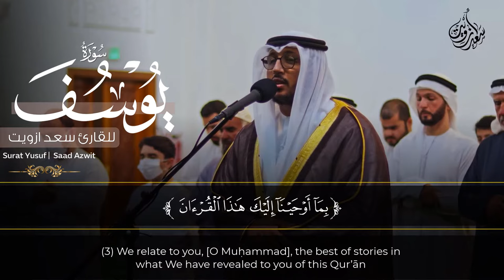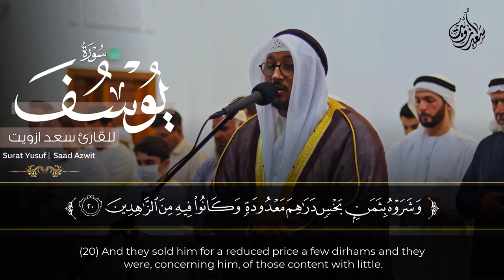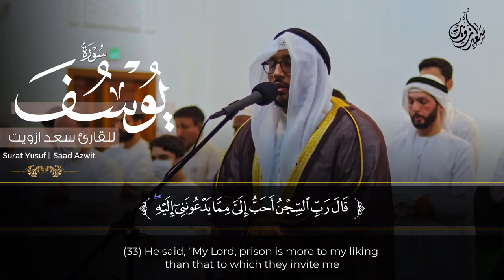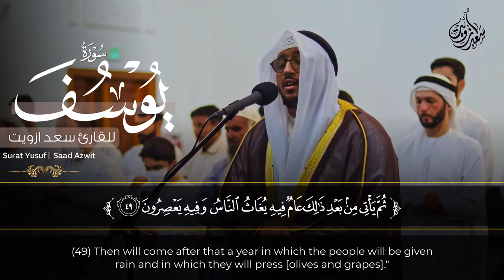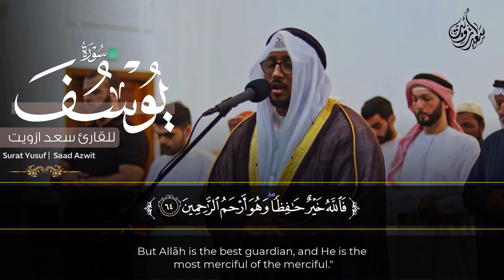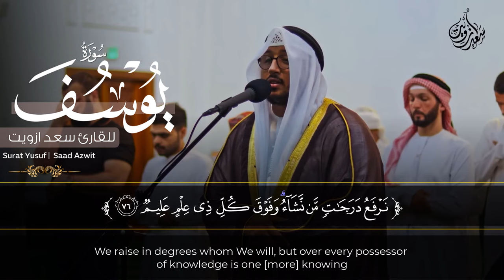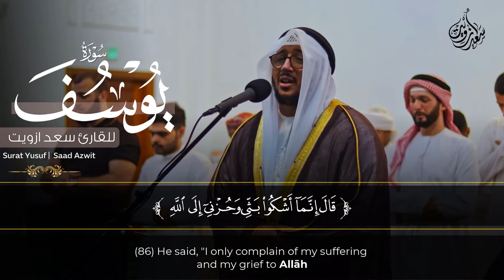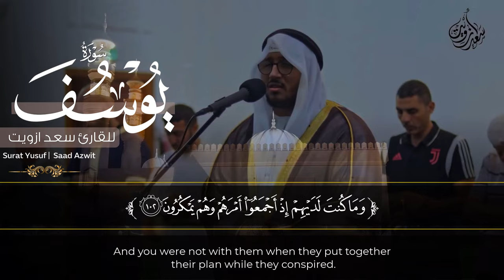سورة يوسف (كاملة) | القارئ سعد ازويت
quran
ayatul kursi
surah baqarah
surah kahf
سورة يوسف سعد ازويت
سورة يوسف
سورة البقرة إسلام صبحي
سورة طه شريف مصطفي
اسلام صبحي
شريف مصطفي
 surah
surat
سورة
قران
القران الكريم
قران كريم
سوره
quran surah
recitation
quran translation
quran online
quran in english
quran explorer
quran in arabic
quran recitation
qari
quran reciter
reciter
سورة فاطر(كاملة)❤️😍 || (شريف مصطفي) || هدوء وراحة وسكينة😴|| Quran Surat Maryam
القرآن الكريم:
سورة فاطر(كاملة)

تلاوة مميزة تشعرك بالهدوء والسكينة والراحة النفسية
سورة مريم كاملة بصوت القارئ شريف مصطفي
سورة مريم
سورة مريم كاملة
سورة مريم شريف مصطفي
سورة مريم تلاوة
تلاوة خاشعة سورة مريم
قران كريم مريم
قران كريم سورة مريم
شريف مصطفي
شريف مصطفي سورة مريم
مريم شريف مصطفي
قران شريف مصطفي
قران كريم شريف مصطفي
تلاوة
تلاوات شريف مصطفي
تلاوة سورة مريم
تلاوة شريف مصطفي
سورة طه (كاملة)❤️ || تلاوة هادئة بنبرة جميلة و خاشعة || انعزل عن ضجيج العالم قليلا😴
سورة فطاركاملة | راحة نفسية لقلبك | بصوت القارئ أحمد خضر